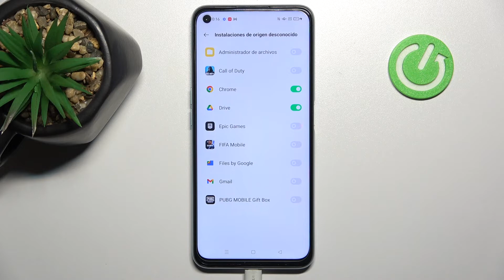Cómo activar orígenes desconocidos en OPPO A96 5G - fuentes externas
¡Buenos días! En este video te explicamos cómo instalar aplicaciones que no sean de Google Play Store en tu celular OPPO A96 5G. Sigue las instrucciones del video para saber cómo permitir instalar aplicaciones de fuentes externas en tu celular OPPO fácil y rápidamente.

¿Cómo activar orígenes desconocidos en OPPO A96 5G? ¿Cómo desactivar fuentes desconocidas en OPPO A96 5G? ¿Cómo activar fuentes externas en OPPO A96 5G? ¿Cómo permitir instalar aplicaciones de fuentes externas en OPPO A96 5G? ¿Dónde se activan fuentes desconocidas en OPPO A96 5G? ¿Cómo instalar una aplicación de origen desconocido en OPPO A96 5G? ¿Cómo instalar Fortnite en OPPO A96 5G?